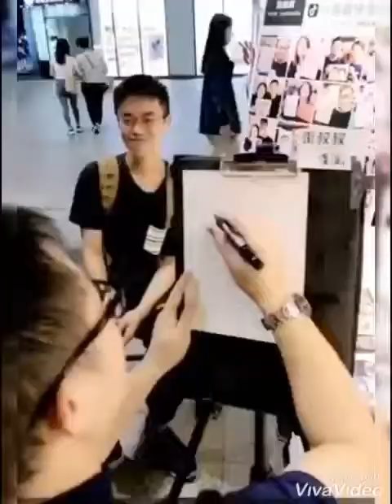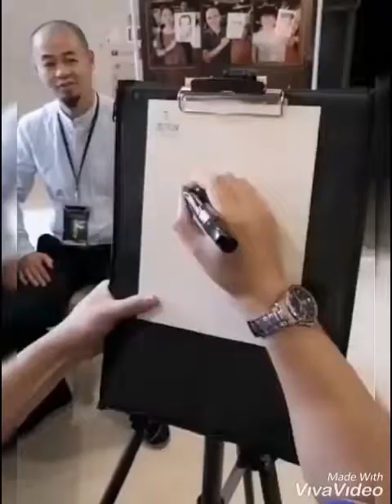Funny Art Talent | Cartoon Being